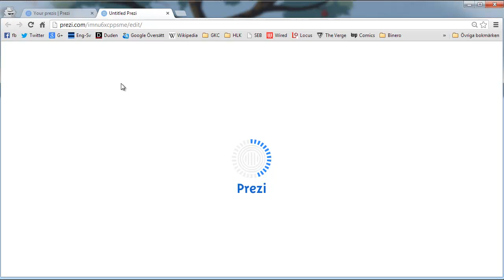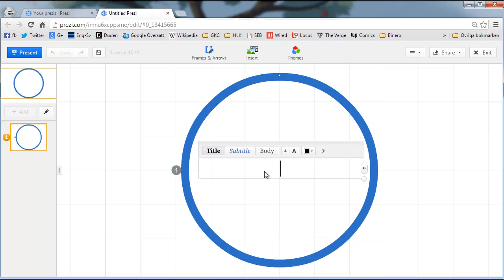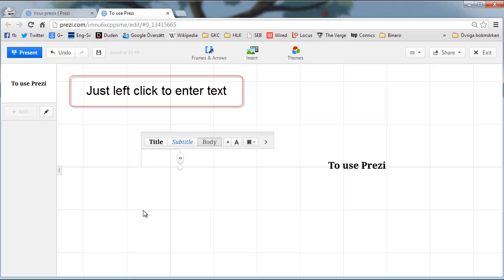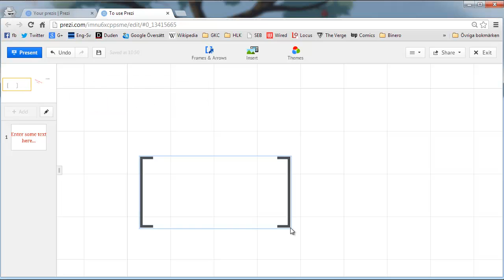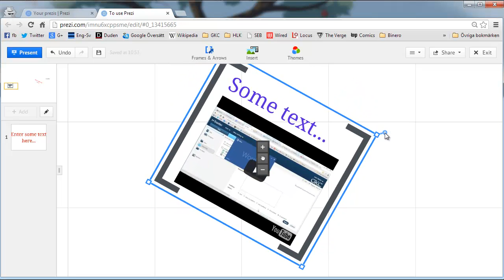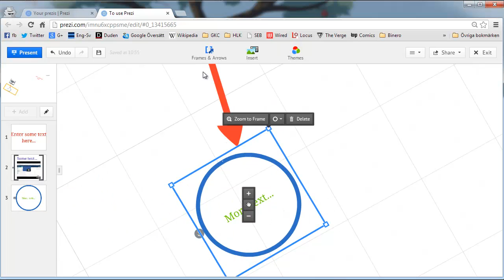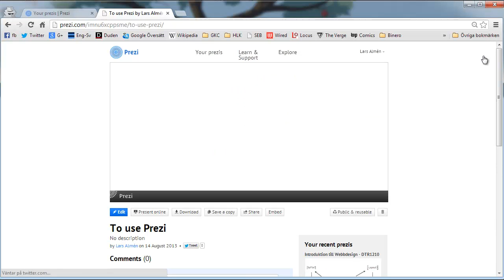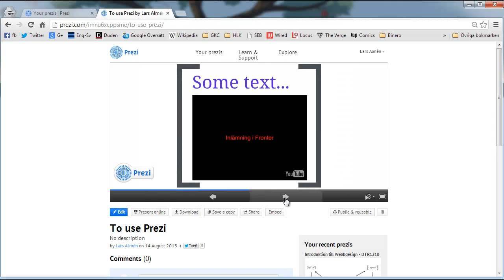My first Prezi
This video shows how to make a simple Prezi presentation and shows some of the Prezi features.